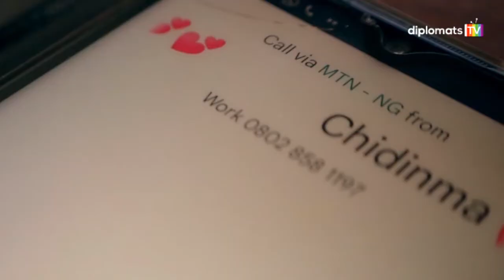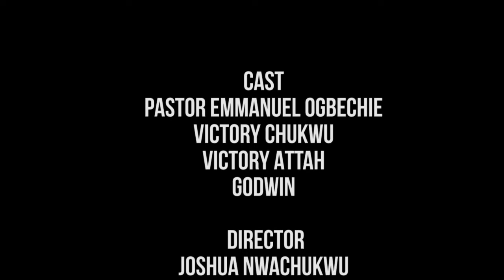Before You Say I Do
ABCs OF RELATIONSHIPS EPISODE 3 Featuring Pastor Emmanuel Ogbechi